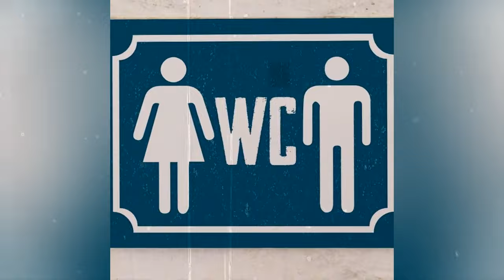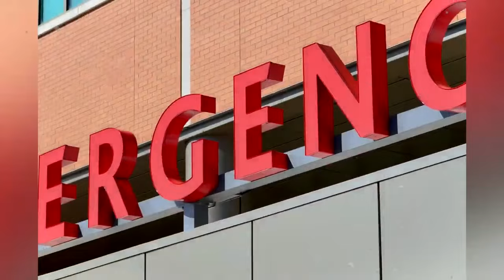This girl was MURDERED by her own mother.Elisa Izquierdo.True Crime Documentary.